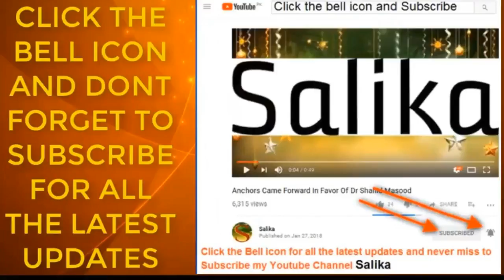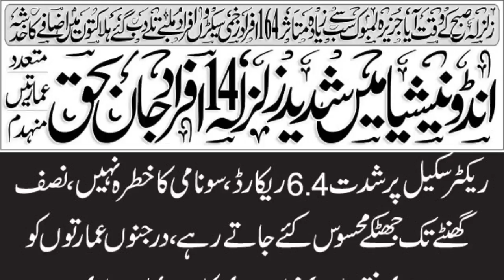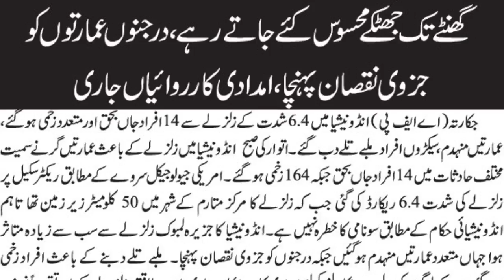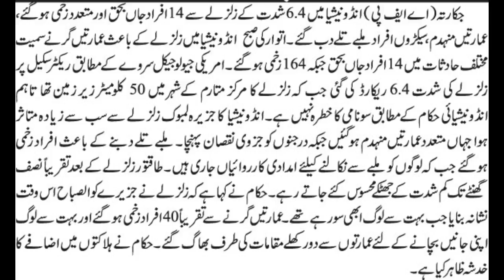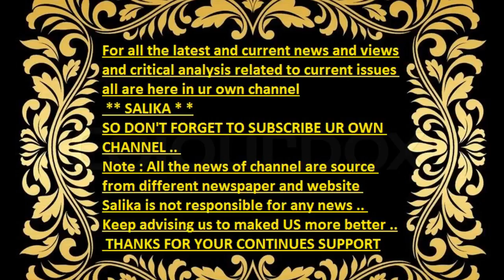INDONESHIA M ZALZALA 14 AFRAD HALAK